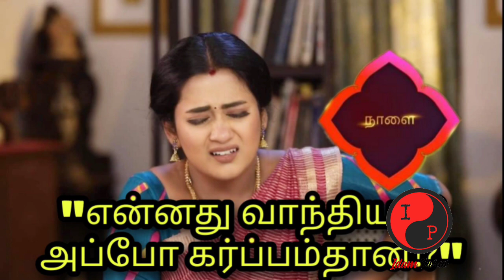Baakiyalakshmi Pandian Stores today episode semma shock - 12th May 2022 review promo Maga sangamam